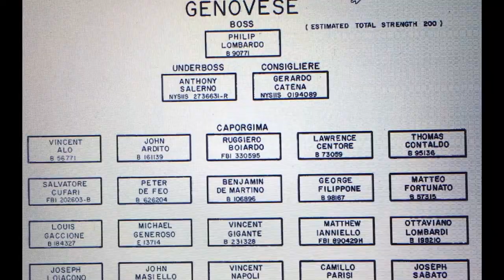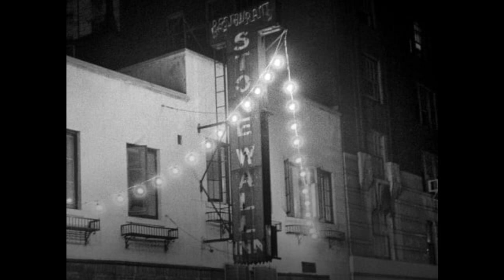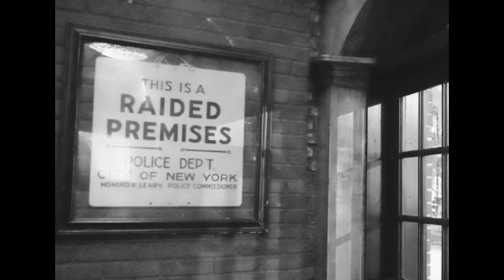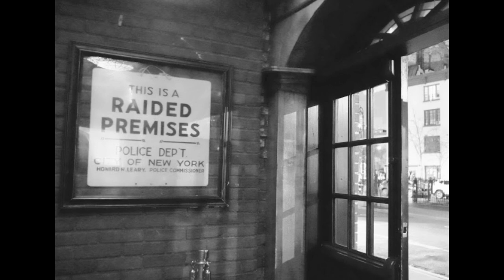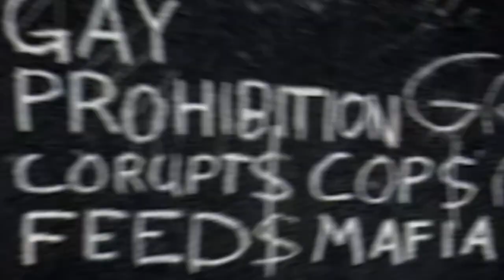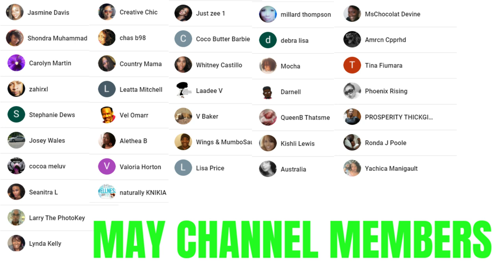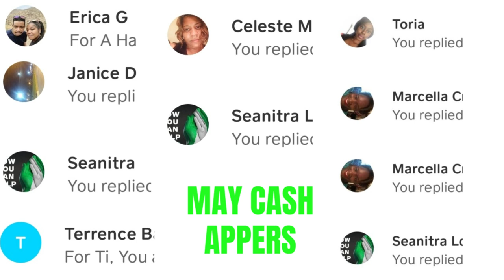MAFIA Started LGBT Club Scene IN New York | PRIDE Month LGBT SCANDAL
A lot of people recognize the Stonewall Riots as the beginning of the LGBT movement in the USA. Gay rights organizations were birthed from those riots. Changes for the better for the LGBT population were a result from those riots. A lot of us know that.  Did you know that the Stonewall Inn was owned by the mafia?  In the 1960's it was illegal for gay people to show any public displays of affection or dance together.  So the mafia took full advantage of this and decided to open illegal clubs to "serve" this group of people.
It's a Pride Month Ti Said What Ti Said Scandal. I hope that you enjoy it!

If you want to get the low down on the low down, dirty pastors of today who get arrested for their dirty crimes, subscribe to my second channel called Somebody’s Pastor Is Always Getting Arrested by clicking on this link:

If you want to get text notifications before my Old School Scandal videos premiere, or before I live stream, text to let me know.  You will get a 15 minute notice.

If you have topic ideas for old school scandal videos or trending topics live streams, reach out to Ti via email at: